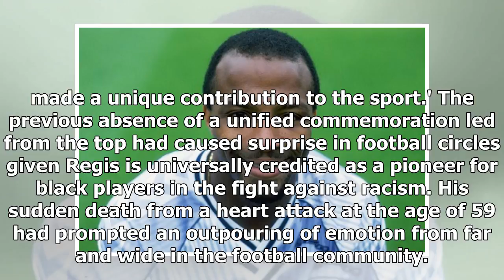Cyrille Regis to be honoured at Premier League matches this weekend - by Sports News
Published: 07:33 EST, 19 January 2018 | Updated: 08:07 EST, 19 January 2018 The Premier League have reached a late decision to mark the death of Cyrille Regis at each top-flight game this weekend. The...